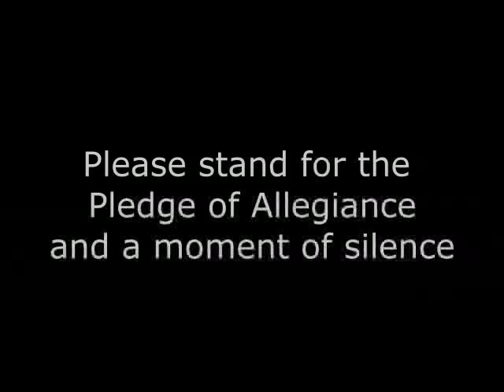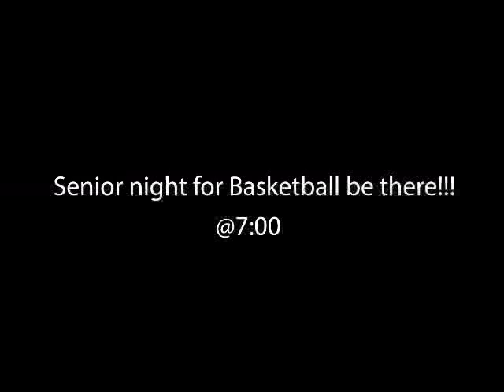RTV Morning Show 2020 1/31